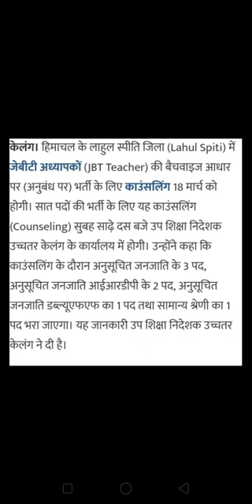JBT teacher counseling 2021 || job vacancy in hp || hp job alert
chp jobs,
gkp job,
mp job,
mp job vacancy 2021,
mp job seeker registration,
nhpc job,
hp jobs,
hp job stuck in print queue,
shop job,
shop job vacancy,
shop job khopa,
jewellery shop job interview,
shopno super shop job,
up job,
up job vacancy 2021,
up job update,
up job news,
up jobs 2021,
up job alert,
up job card online apply,
up jobs 2020,
hp government job vacancy,
hp govt job 4 you,
hp job 2020 devdharaupdates devdhara updates

Tags -